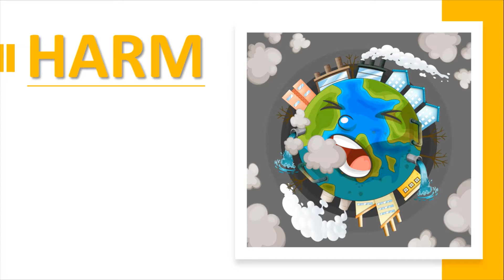9° ano – IMPACT 4 – Unit 4 – The Footprint of Fun – Grammar 1 (Words)